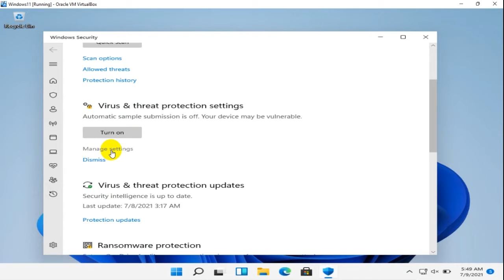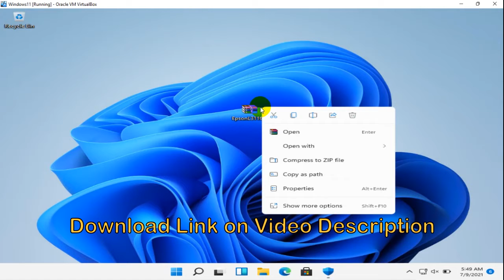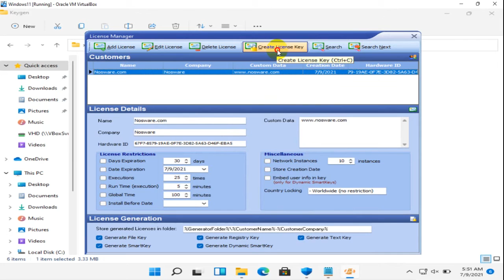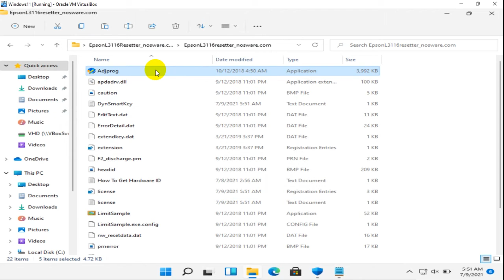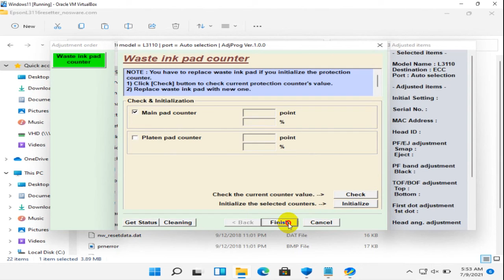How to Reset Epson L3116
Tutorial How to Reset Epson L3116.